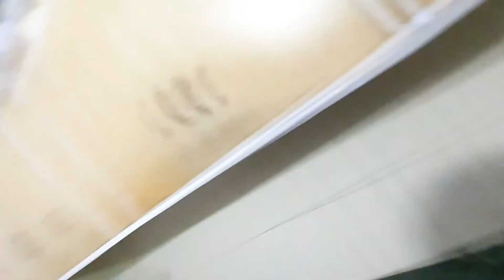Naye Saal ki Shuruaat pe Kuch Khuskhabriyaan (Must Watch)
Welcome to NM Vlogs Hansi. This is a Channel where we share the Daily Vlogs of Our Life and everything that we experience.

The Purpose of our Channel is to spread the Smile and to capture the journey called Life. I believe in "Don't Vlog for Views, Vlog for your Viewers" Philosophy core to my heart.

Watch the Vlog till End. 😎